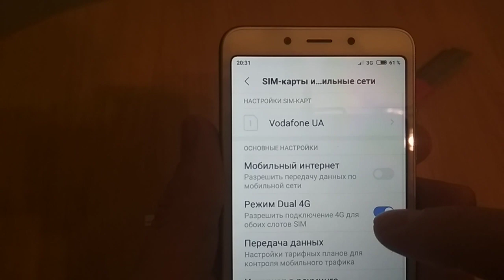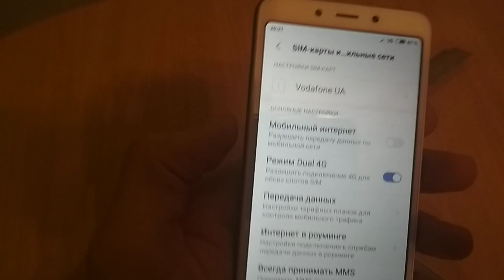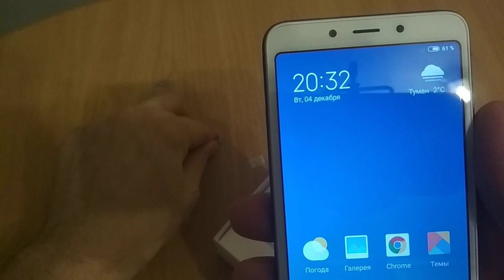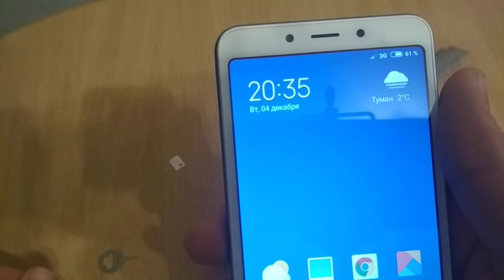xiaomi redmi 6 не видит 2 сим